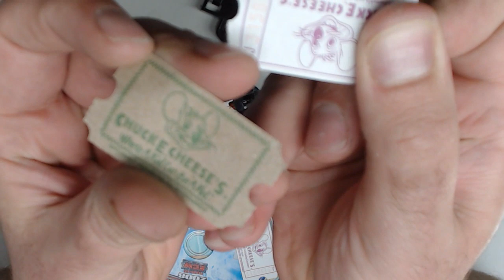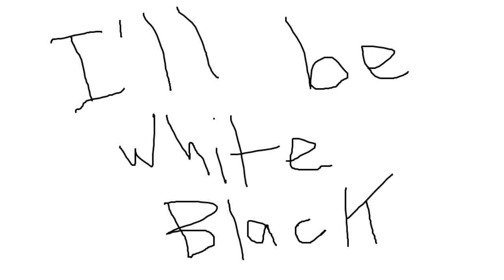How to fix a PS3 Slim that won't Take Discs/ Game Stuck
At work, got a customer in. The problem is that their game is stuck inside the drive. Lets check it out shall we?